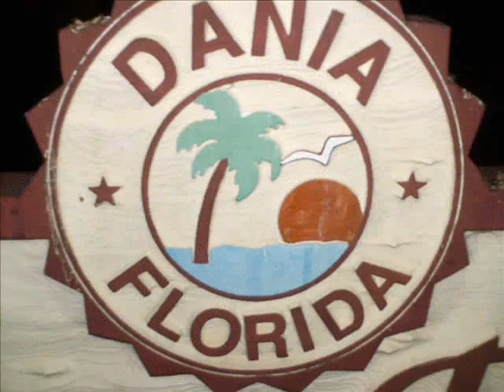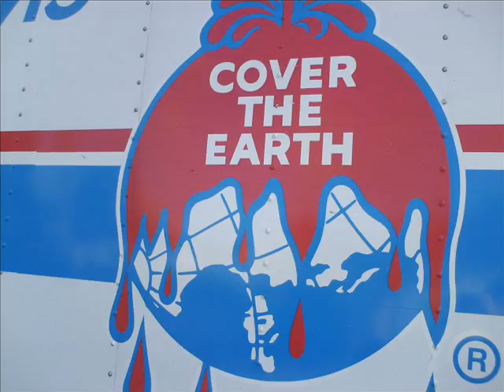Life In South Florida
Snow((Hey oh))